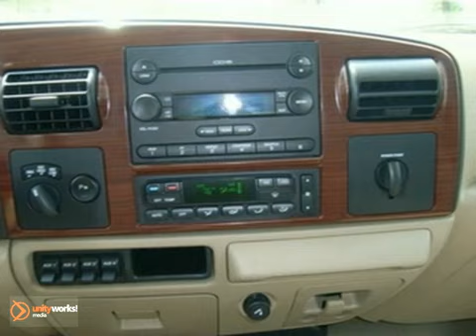2005 Ford F-250 P4340 in Dallas Garland, TX 75041 - SOLD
SOLD - If you are looking for real value on a great used car, Rusty Wallis VW invites you to come in and test drive this 2005 Ford F-250, stock# P4340. We are conveniently located near Dallas Garland, TX and known for our great selection, reliability and quality. Come take a look at this 2005 Ford F-250 today.

12635 LBJ Freeway
Dallas Garland TX, 75041

Rusty Wallis Volkswagen is a premiere Volkswagen Dealer featuring a great selection of New, Used, and Certified Pre-Owned Volkswagen Cars, Trucks, and SUVs. Rusty Wallis Volkswagen is conveniently located in Garland, Texas and services the surrounding communities, such as Fort Worth, Plano, Richardson, Rockwell, Rowlett, Carrolton, Frisco, and McKinney.

Rusty Wallis Volkswagen prides itself on excellent customer service and upholds the long standing reputation. Whether you are taking advantage of a great APR Rate, Lease Special, Purchase Price, this Texas Volkswagen Dealer will assist with your next purchase all while assuring a hassle free car buying experience